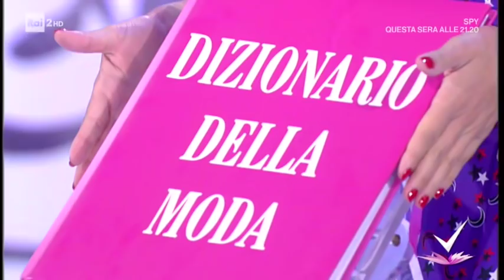Olivia Ghezzi - Cambio o non cambio - Viola Valentino - Detto Fatto 14/09/2018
TUTTI I VIDEO E LE PUNTATE - Olivia Ghezzi prova a convincere la cantante Viola Valentino ad abbandonare il suo stile da cattiva ragazza per indossare abiti più bon ton.